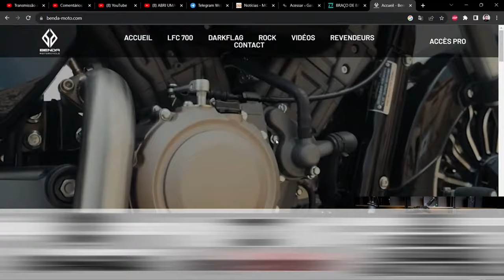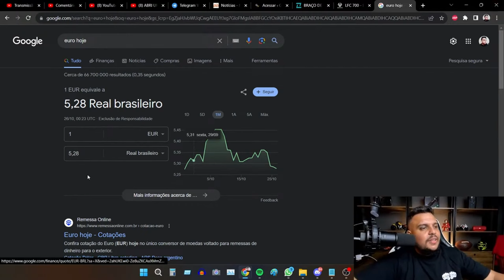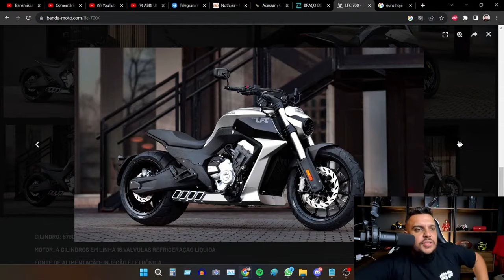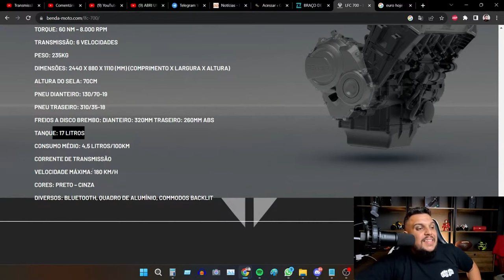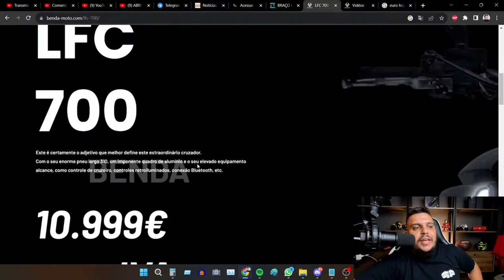Esqueça TUDO o que você ja VIU Eu vos APRESENTO - Benda LFC 700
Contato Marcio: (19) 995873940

✅Haya Creations✅
Film Maker
✅Vulcan Radical Store✅
Endereçõ: Rua Marquês do Herval, 95 - Centro
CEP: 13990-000